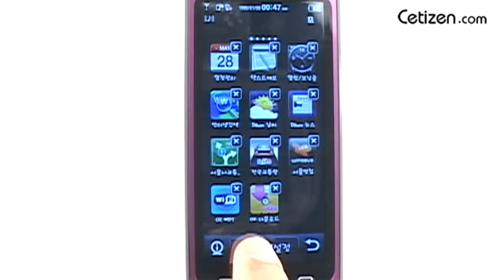canu-t1200_d_wizet_new.wmv